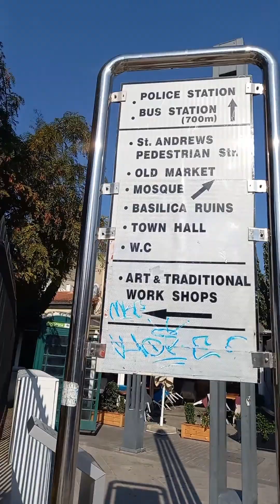walking around old town @lorn8062